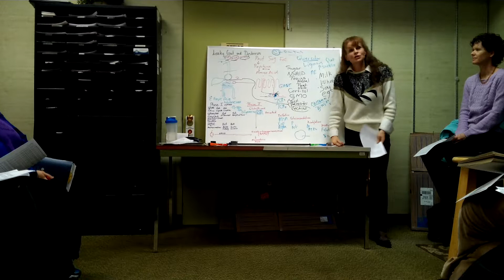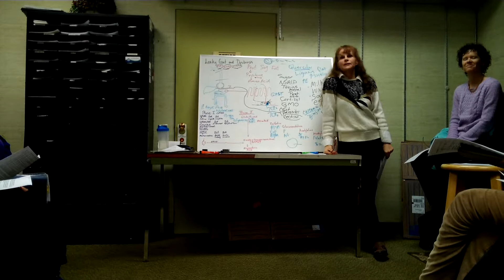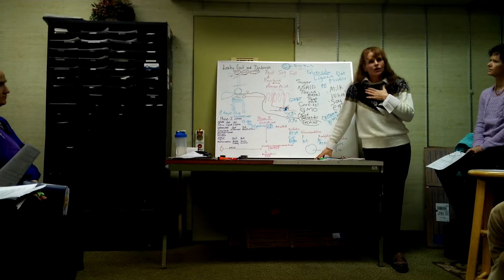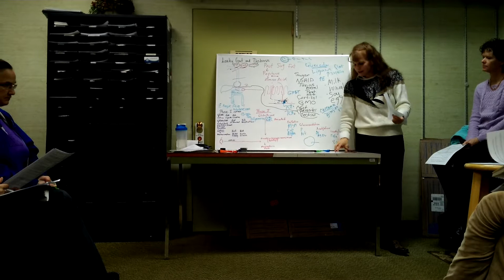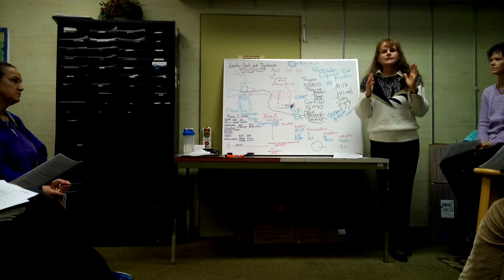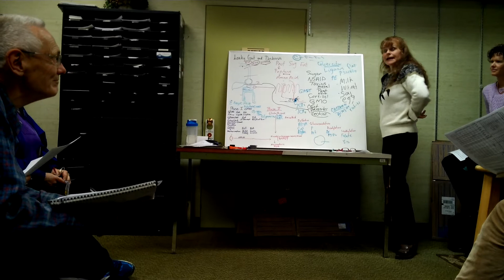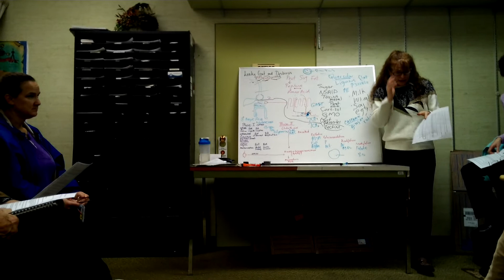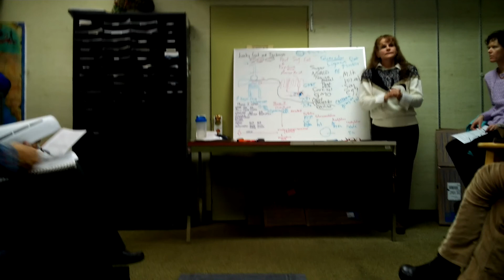Inflammatory conditions Part 3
Any information contained within or recommended is not intended to cure, diagnose or treat. One should consult with their physician on all medical matters.